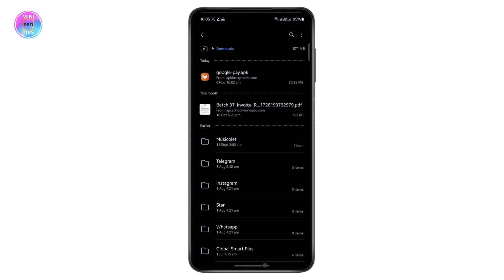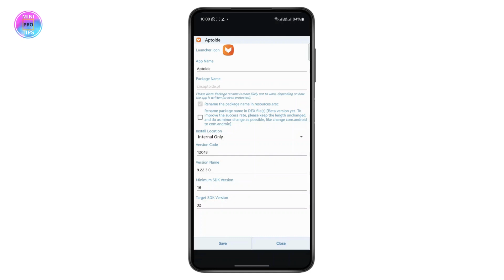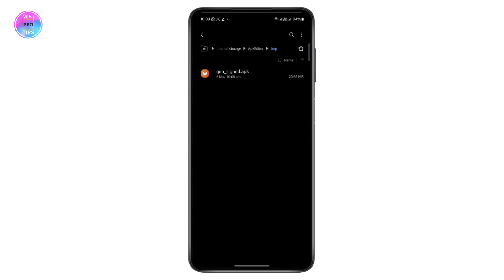How to Fix App Not Installed Using APK Editor Pro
Learn how to fix the "App Not Installed" error on your Android device using APK Editor Pro in this step-by-step guide. Whether you're encountering installation issues or just want to learn how to modify APK files, this tutorial has got you covered!

In this video, you'll discover how to fix the "App Not Installed" error with APK Editor Pro, and we'll guide you through the process of using the app to troubleshoot installation issues and edit APK files.

Timestamps:
0:00 Introduction
0:20 Step 1: Downloading APK Editor Pro
0:45 Step 2: Using APK Editor Pro to Fix Installation Errors
1:15 Step 3: Running APK Editor Pro and Testing the Fix